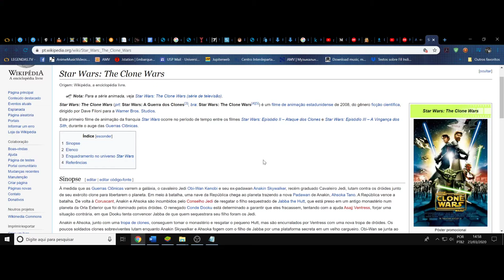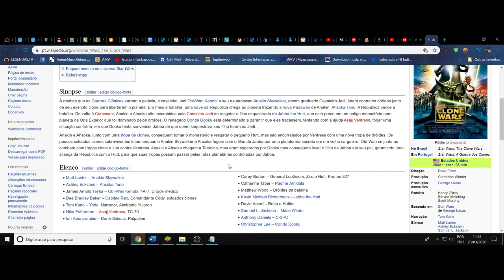(AF) 1. Star Wars: The Clone Wars. Grandes lideres inspiram grandeza em outros